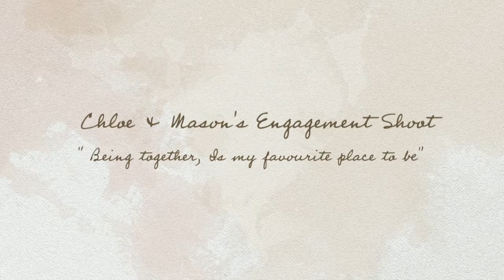Engagement Photo shoot with Freespirit Photography ~ Chloe & Mason